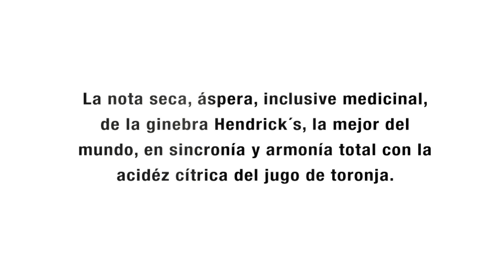4 DRINKS NUEVE FUEGOS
Aldo González, Maestro Cantinero  de 9 Fuegos, nos muestra cuatro tragos deliciosos.

Síguenos:
lg: @intrendmagazine
Tw: @intrendmagazine